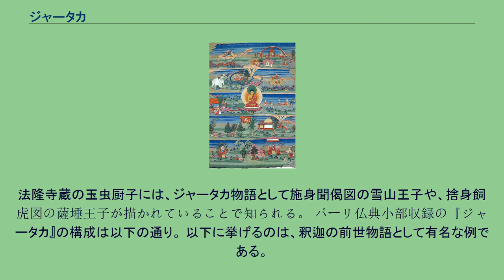ジャータカ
小部_(パーリ)
本縁部_(大正蔵)
パーリ仏典 」 経蔵 (パーリ) 」 小部 (パーリ) 」 ジャータカ ブータンにて描かれた18-19世紀に描かれた、本生譚のタンカ。
『ジャータカ』（梵および巴：Jātaka、漢訳音写：闍陀迦、闍多伽など）とは、仏教でいう前世の物語のこと。
本生譚（ほんしょうたん）ともいう。
釈迦がインドに生まれる前、ヒトや動物として生を受けていた前世の物語である。
十二部経の1つ。
パーリ語版は、パーリ語経典経蔵小部に収録され、漢訳『本生経』（ほんしょうきょう）は、大蔵経の本縁部に各種の話が収録されている。
仏教経典には、さまざまな前世の因縁物語が説かれ、主には釈迦仏の前世による因縁を明かし、現世や来世を説いている。
これをジャータカというが、広義には釈迦のみならず、釈迦の弟子や菩薩などの前世の因縁も含めてジャータカ、あるいは本生譚と呼ぶ場合もある。
しかし、本来ジャータカとは特別な形式と内容をそなえた古い文学の種類を称して呼んだものである。
また漢訳仏典ではこれらの経典を『本生経』と総称し、パーリ語仏典には22篇に分けて計547もの物語がジャータカとして収録されている。
この形式には、現世物語・前世物語・その結果（あるいは来世物語)という三世で構成されている。散文と韻文とで構成され、紀元前3世紀ごろの古代インドで伝承されていた説話などが元になっており、そこに仏教的な内容が付加されて成立したものと考えられている。 しかるに仏教がインドから各地へ伝播されると、世界各地の文学に影響を与え、『イソップ物語』や『アラビアンナイト』にも、この形式が取り入れられたといわれる。また『今昔物語集』の「月の兎」なども、このジャータカを基本としている。
法隆寺蔵の玉虫厨子には、ジャータカ物語として施身聞偈図の雪山王子や、捨身飼虎図の薩埵王子が描かれていることで知られる。 パーリ仏典小部収録の『ジャータカ』の構成は以下の通り。 以下に挙げるのは、釈迦の前世物語として有名な例である。